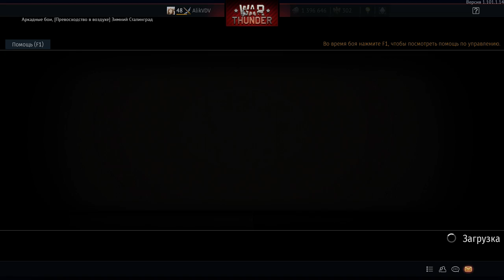War thunder gameplay no commentary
Компьютерная многопользовательская онлайн-игра с элементами симулятора, посвящённая боевой авиации, боевым вертолётам, бронетехнике и флоту довоенного периода, а также Второй мировой войны и послевоенного периода. Проект разрабатывается и издаётся компанией Gaijin Entertainment.